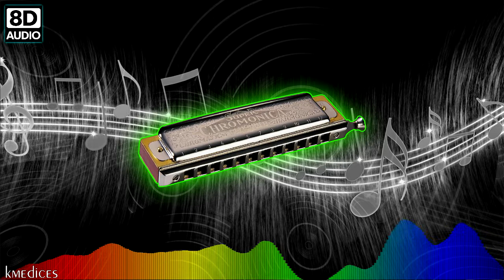SONIDO DE ARMONICA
Sonido real de una ARMONICA. Como suena una ARMONICA. Sonidos de instrumentos musicales grabados con la tecnología 8D, usa auriculares y cierra los ojos para tener una mejor experiencia.
El sonido de los instrumentos, el sonido real de los instrumentos musicales, sonido de instrumentos musicales para niños.

*️⃣ La armónica o harmónica​ (del latín harmonĭcus, y este del griego ἁρμονικός), también conocida como rondín (en Perú hasta hace pocos años, sobre todo en Lima)​ o dulzaina (en Colombia y El Salvador), es un instrumento de viento, del grupo de instrumentos de viento de madera y metal, con lengüetas individuales por cada nota musical. Se toca respirando sobre uno de sus agujeros individuales o sobre múltiples agujeros a la vez ya sea aspirando o espirando. La presión causada por aspirar o espirar en las cámaras de las lengüetas causa que la lengüeta o lengüetas vibren creando sonido. Cada cámara tiene dos o más lengüetas de sonido, hechas de latón (aleación de zinc y cobre, erróneamente llamada bronce) o acero. Cada lengüeta está sujeta con remache en uno de sus lados y suelto en el otro extremo, siendo el extremo suelto el que vibra y crea el sonido. Cada lengüeta tiene un tono individual: Cada tono está determinado por el tamaño de la lengüeta. Las lengüetas más largas producen un sonido profunda y bajo, mientras que las más cortas producen uno más agudo. En ciertos tipos de armónicas, los tonos de las lengüetas pueden variarse a otra nota por aspirar o espirar el aire de un modo especial (mediante la técnica del sobre soplado o aspirado [bending, overblow]). Hay muchos tipos de armónicas: diatónicas, cromáticas, trémolo, orquestales, bajo, etc. Cada una de ellas se diferencia por su timbre musical, tesitura y apropiado para ciertos estilos de música.
La armónica diatónica se usa para música sin modulación, por lo que es necesario emplear diferentes armónicas para cambiar la tonalidad existiendo doce de las mismas entre las cuales las más usadas son: C (Do) A(La) y G (Sol). La afinación Richter se usa para el blues. Para temas populares diversos se prefieren armónicas con sonido octavado. En inglés, la armónica tiene varios apodos, especialmente en el blues: harp, blues harp (armónica de blues). El famoso armonicista Larry Adler la llamaba mouth organ (órgano de boca) y blue.​
Es uno de los instrumentos más vendidos durante el siglo XX. Los notables compositores Darius Milhaud y Vaughan Williams compusieron a mediados del siglo XX obras para interpretarse con armónica, especialmente para Larry Adler.
Existe un instrumento de frotación llamado armónica de cristal que no tiene ninguna relación con la armónica de lengüetas.

Las partes básicas de una armónica son el peine, los juegos de lengüetas y las chapas protectoras. La armónica también es el instrumento más vendido de la historia de la humanidad y el primer instrumento en ser tocado en el espacio.